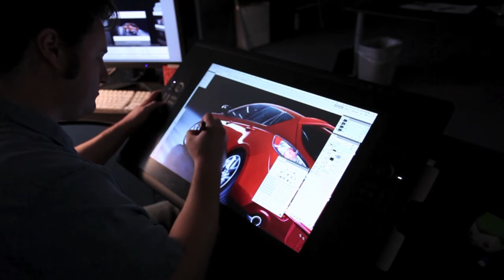Cintiq Display at Forklift Creative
Our creative services division Forklift Creative, has added some exciting new technology in their department. The addition of 2 Cintiq pen displays from Wacom have elevated the work experience for our artists. This interactive pen display enables our artists to work naturally by using the pen technology directly on the surface of an LCD display.